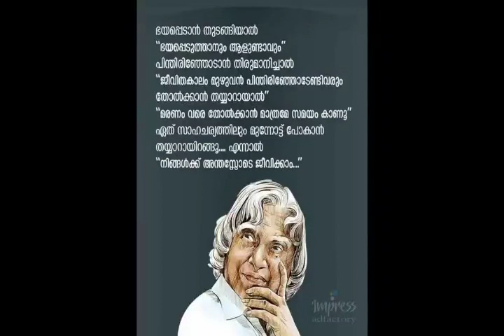Dr എ പി ജെ അബ്ദുൽ കലാം.. സ്മരണകൾ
Non profitable and education purpose only